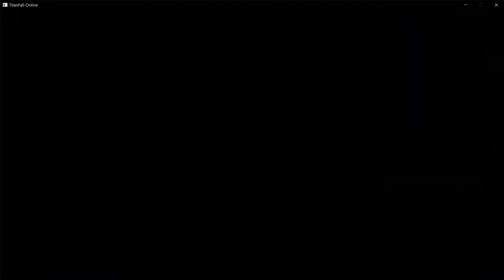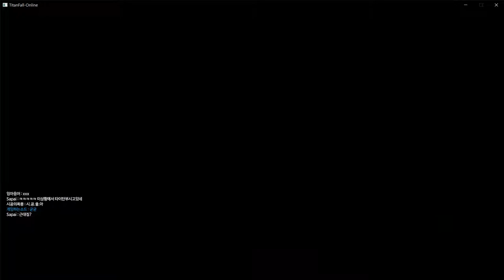[타이탄폴 온라인] - 2일차 라이브 하이라이트 #10